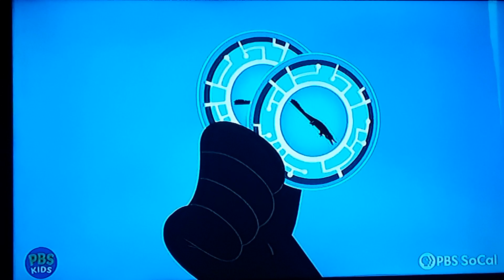Wild Kratts Mom Of A Croc Martin And Chris Activate Crocodile Powers Scene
This video features the Martin And Chris Activate Crocodile Powers scene from the Mom Of A Croc episode of Wild Kratts. When Aviva and Koki saw the monitor lizard, they realized that the baby crocodiles were in danger! And then, Aviva told Martin and Chris that they have to protect them! She also said that crocodiles were great, much to the Kratt Brothers' surprise. But when Martin said that he and Chris don't have Crocodile Power Discs for their Creature Power Suits, Chris suggested that they use their Gharial Power Discs to activate Crocodile Powers. And so, they inserted the Gharial Power Discs into their Creature Power Suits, touched the baby crocodiles, and activated Crocodile Powers. But then, the transformation started to malfunction! Luckily, the Kratt Brothers managed to activate Crocodile Powers. And once they did, the monitor lizard ran away. And since Crocodilla was still collecting her baby crocodiles, Martin and Chris had to keep an eye on the others.